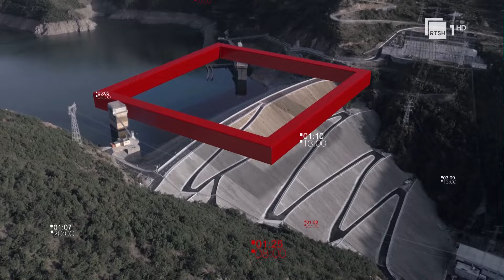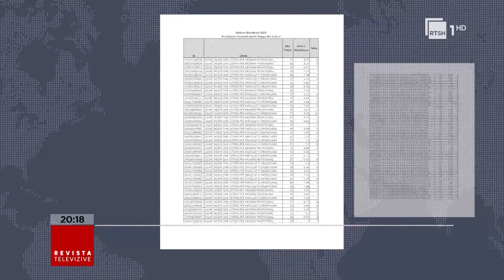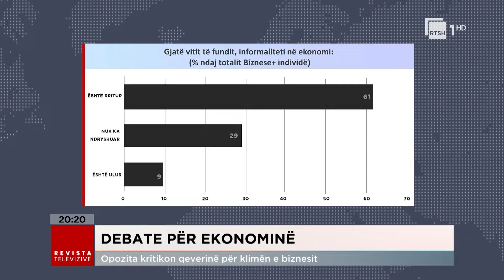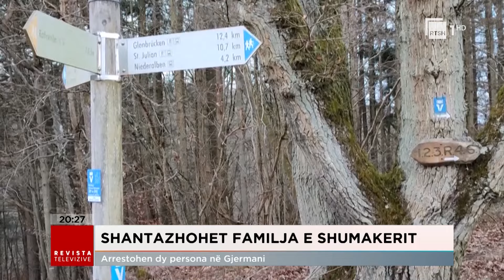Edicioni Qendror i Lajmeve - 24 Qershor 2024, ora 20:00 | Revista Televizive në RTSH